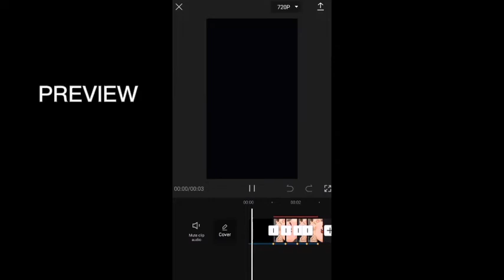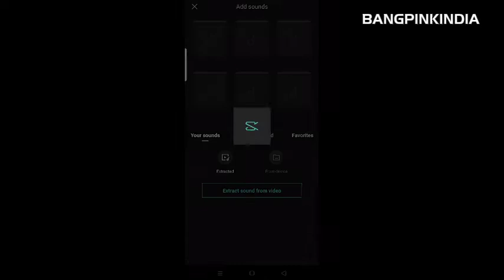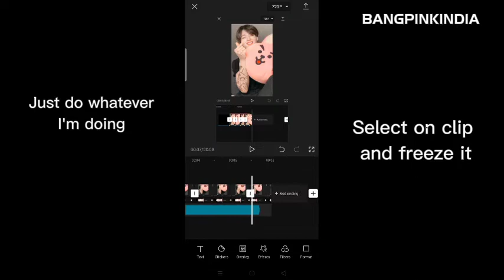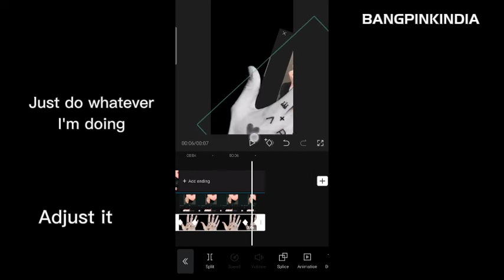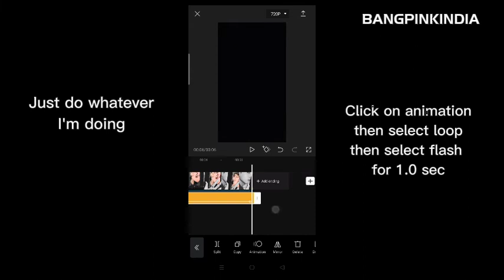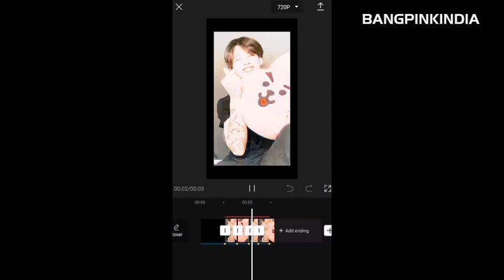TRENDING CAPCUT 3D Edit🥵🔥||In just 5 Mins||Jungkook||BTS||Capcut edits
In today's video i showed tutorial of easy capcut 3d edit🔥.In just 5 mins
This was my first tutorial video hope you'll liked it🙈❤️.